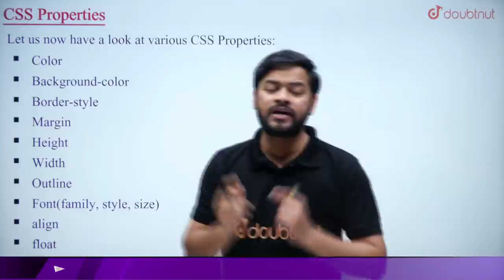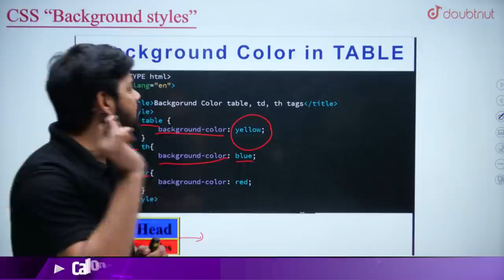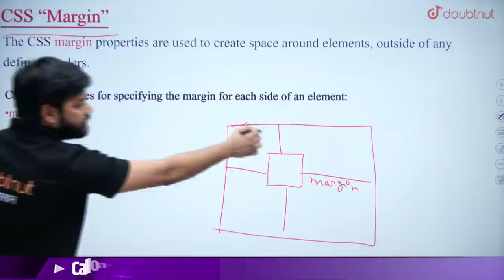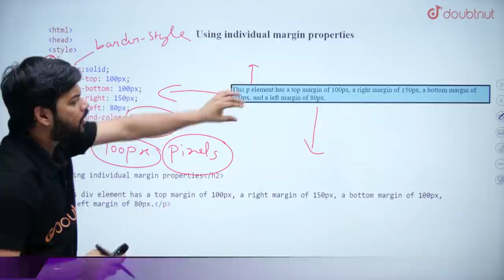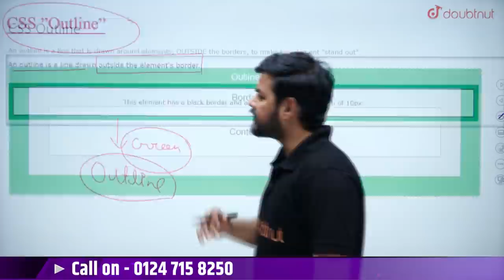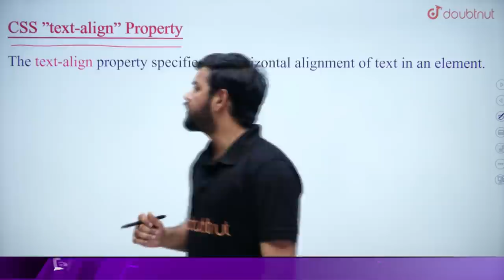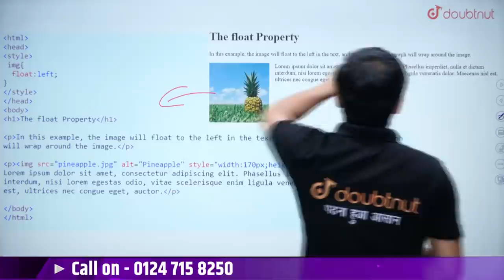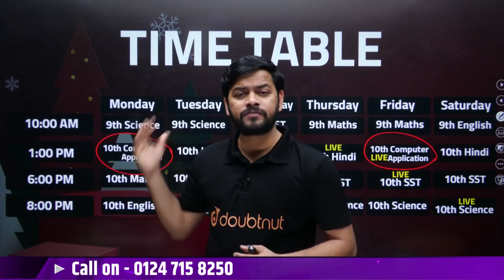CBSE Term 2 Class 10th Computer Application | CSS | CSS Element & CSS Properties | Doubtnut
CBSE Term 2 Class 10th Computer Application | CSS | CSS Element & CSS Properties | Akarsh Sir | Doubtnut

📌In this video you will learn "Class 10 Computer Application CSS".

CSS is the language for describing the presentation of Web pages, including colors, layout, and fonts. It allows one to adapt the presentation to different types of devices, such as large screens, small screens, or printers. CSS is independent of HTML and can be used with any XML-based markup language.

👉 Have Any Query? Ask Us.